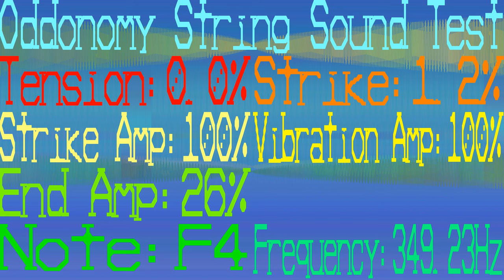String Instrument Sound Demonstrator - Strike 1.2%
I've upped the minutes to 4 so I can get through these faster now. Some pure tones in this one near the middle, mostly just bad noise.

I'm parking this for a while to see if I can get a read of interest. If I get a few like's I'll carry on, if I get likes and dislikes I'll carry on with some tweaks. Got a while to think about what they are.